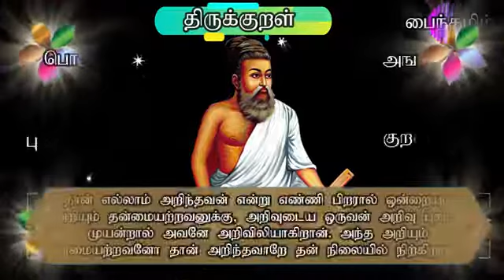26 February 2022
Video from Vasudaiva Kudumbakam.